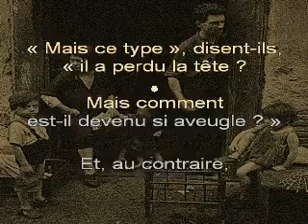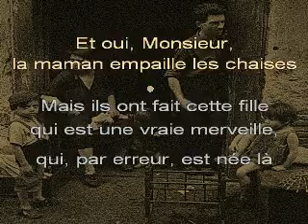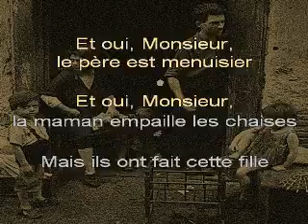Mario MEROLA, « O vascio » (« Le rez ») - Chanté NAPOLITAIN + Trad FR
Terme n'ayant pas d'équivalent réellement officiel en français, le « vascio » (« basso » en italien) désigne, dans les quartiers les plus sordides de Naples, des habitations situées à même la rue, quand ce n'est pas sous un pont ou dans une grotte. Raison pour laquelle j'ai choisi de traduire ce terme par « rez », contraction de « rez-de-chaussée », abréviation utilisée en Suisse francophone et, parfois, en Belgique...

Je vous propose ici l'adaptation, en langue française, de la chanson populaire « O vascio » (« Le rez »), dans une version très rythmée, joliment rendue par Mario MEROLA.